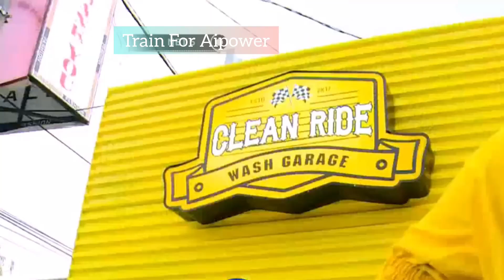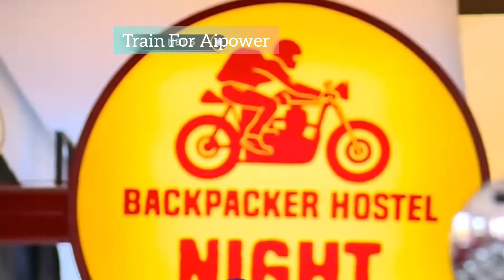SEBELUM BUKA STEAM NYA..TONTON INI,,JOIN GRUP YA..CEK DIBAWAH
Untuk Informasi Selengkapnya klik website dibawah

Link Pemesanan 5 Liter All Cleaner Pembersih Plafon Mobil Premium

1. Training usaha cuci mobil cuci motor, dari cara cuci motor dan mobil sampai bagaimana Mitra bisa mengembangkan usahanya, seperti buka cabang dengan radius 10 - 30 km di satu wilayah,
2. Pelatihan Training Manajemen Kelola Tempat
3. Manajemen Kelola Keuangan agar Keuntungan lebih banyak
4. Manajenen Pengelolaan karyawan
5. manajemen Marketing Promosi dan Branding Usaha
6 Konsultasi Berkelanjutan
7. Grups Sharing Mitra aipower se indonesia
8. Gratis Belajar Resep Kimia Membuat 10 Produk Shampo

Mas Ilham
Owner Marketing Aipower Steam Indonesia
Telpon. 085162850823